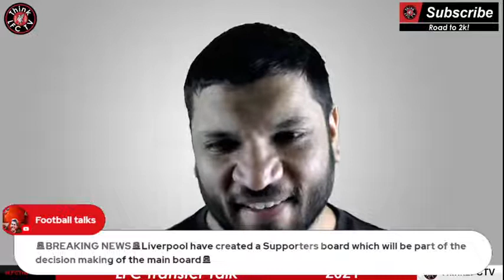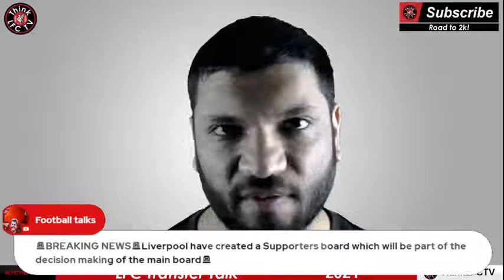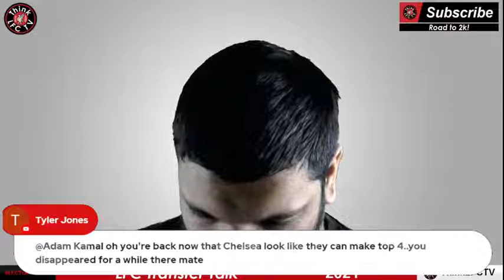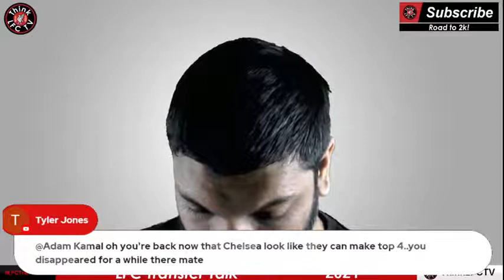LIVERPOOL RIVAL MAN UTD FOR KAMALDEEN SULEMANA | LFC Transfer Talk 2021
In this LFC transfer talk I will give my reaction to Liverpool Football Club transfer rumours, speculation, whispers and news this 2021.

2nd YouTube channel-